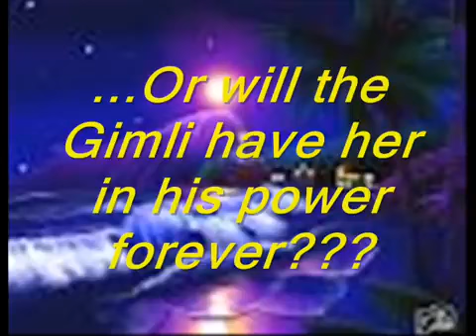😬😬THE TALE OF MKEKE preview {GREAT FAMILY STORY!!} DON'T BE SCARED...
VORTEX TALES brings you the classic "TALE OF MKEKE". This is a preview of the smash audiotale that's catching the world by storm! Sundiata- The Urban Musical Griot narrates this exciting and riveting folk tale. Children nationwide are entertained and educated.
The actual book contains illustrations by ANNIE COOPER and SAL GUZMAN.
Beats by SQUALLY DARX.
Mkeke's theme sung by DANIELLE HENDRIX

Links to Sundiata The Tale Weaver's books:

Tale of Mkeke

Legend of the Bag Lady

Johnny Come Lately

Sloppy Joe AKA Slobicus

IMPORTANT MESSAGE:
All material sent and offered to Me is accepted for value.  All material sent by Me is private, non-negotiable, exempt from levy, confidential, and is for the intended recipient only.  I reserve all of My rights with prejudice, without recourse, and waive none.  Whatever is authored by Me is copy protected and remains as My property.  Access, disclosure, distribution, copying of and or copying by any means by any device or retrieval systems is prohibited without the explicit written permission of the author. Reliance on any of it by anyone without doing further research, proving, having proof, or verifying is prohibited.  Violations, infringements, and or offences may result in civil and or criminal actions, and or tried by common law.